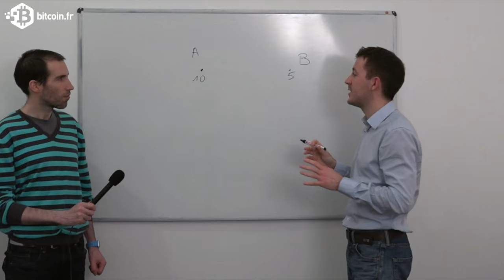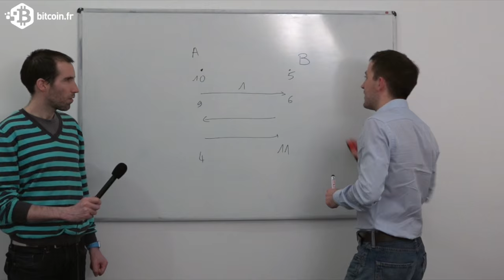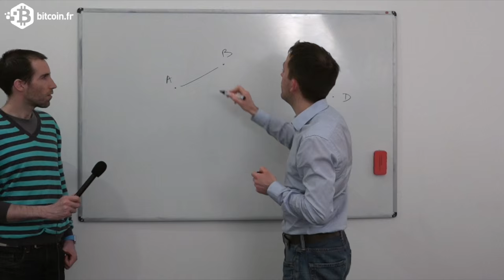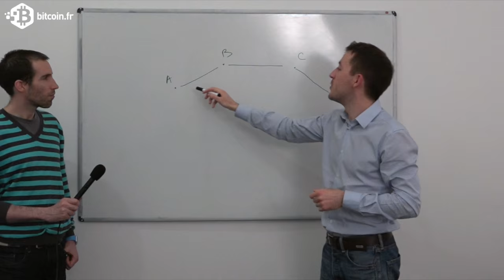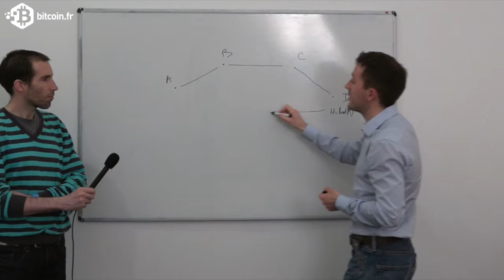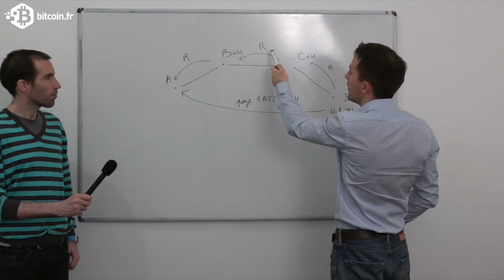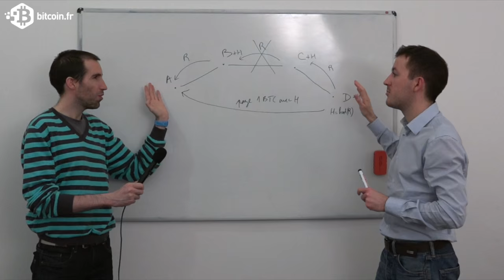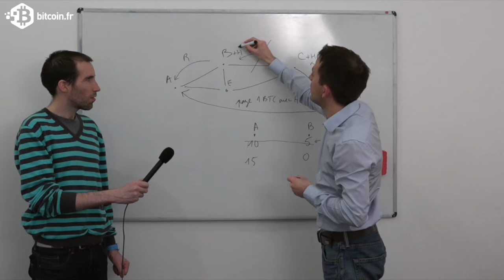Interview Pierre-Marie Padiou CEO de Acinq